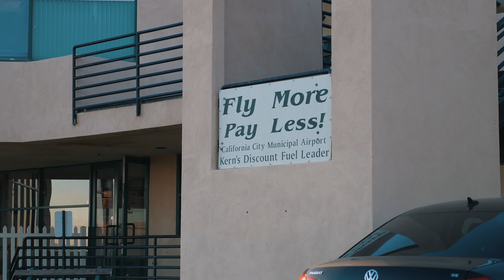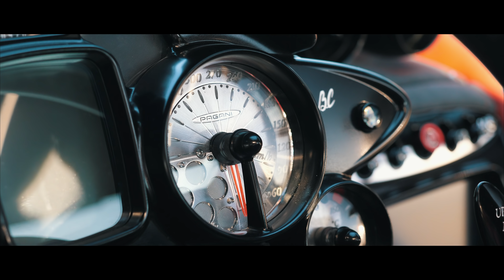The High Speed Run - Pagani Huayra BC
The shape of wind holds true in this epic run as we drive the Pagani Huayra BC on an open airfield and experience the raw power and aerodynamics first hand.